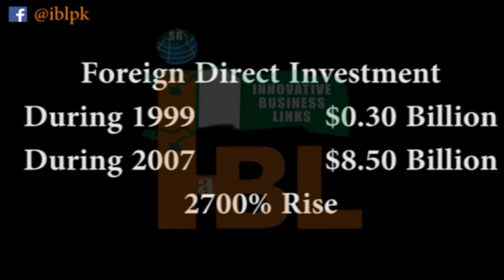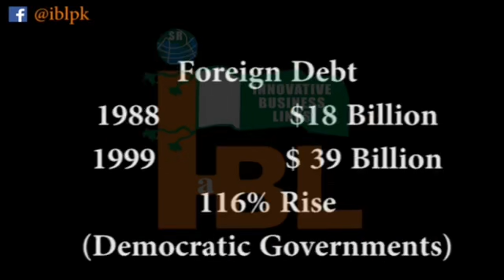Facts from Pervez Musharraf’s era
Mentally, morally corrupt judiciary hands death sentence to the saviour of Pak while all other plunders have fled the country, the courts have again proved that Iftekhar Ch, Lal Masjid ops were great decisions by Pervez Musharraf.
Stand with PM.
Black day in Pak history.